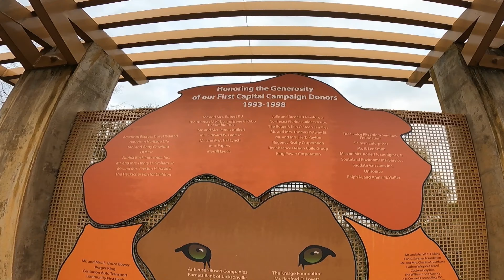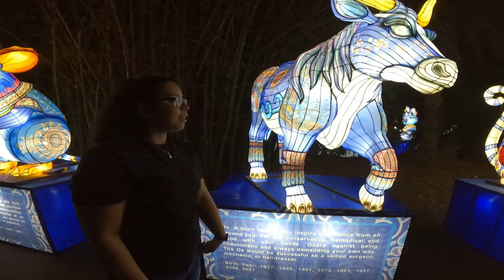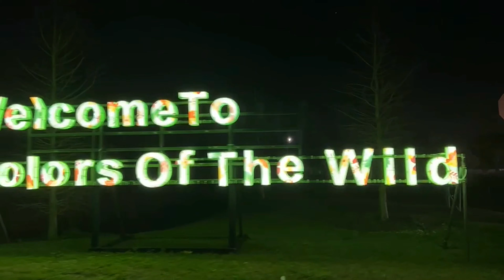Colors of The Wild ! | A Zoo Vlog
Hey guys had an Amazing experience my first time at the zoo ever!
And yes! At this big age… (:
I feel like it all turned out perfect !